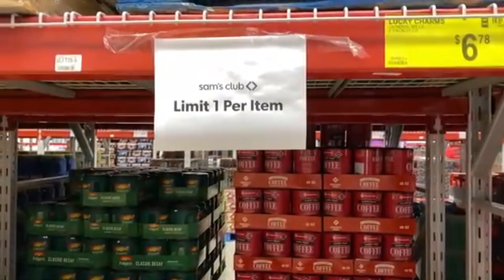☣️Quarantine Shopping😷 - Disability Hours♿️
💚Hey Guys! Were back for your entertainment📺. We have been staying at home much more often because of this virus and we decided why not get back into vlogging and entertain you guys while this pandemic settles down. We do have a lot of things to catch you guys up on

Today's Vlog Information
Sams Club